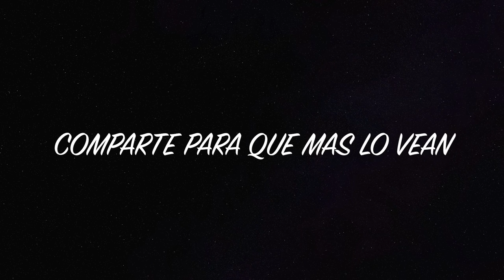Como saber si una MUJ3R aún está de PAQUETE 📦 o ya se c0mió la T0rta 🥖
estas chicas se someten a la prueba de la @&$@&&@d y no creerás los resultados,  como saber si tu chica ya estuvo con un h0mbr3 este método es 100% garantizado ojalá y les sirva